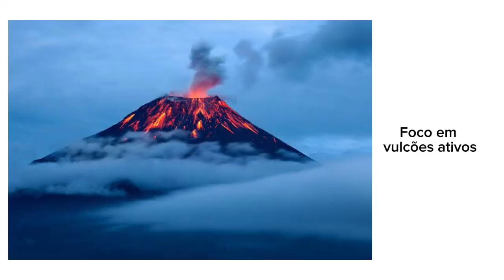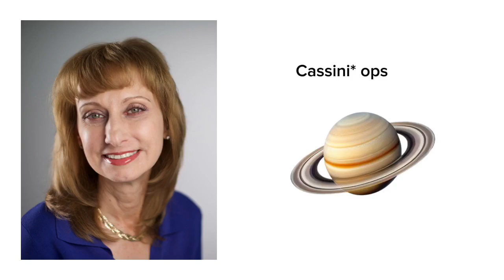Mulheres na Astronomia e na Astronáutica - Rosaly Lopes #5